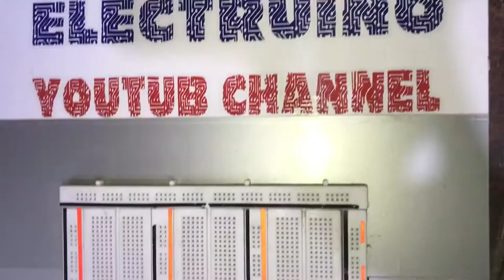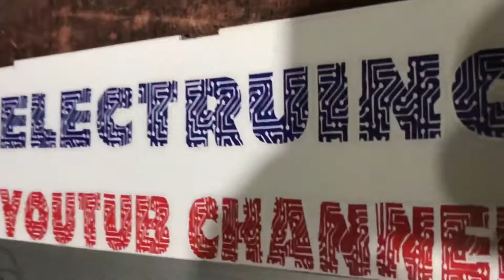Best Arduino Based Led Chaser with 32 Effects Arduino Projects ELECTRUINO 3